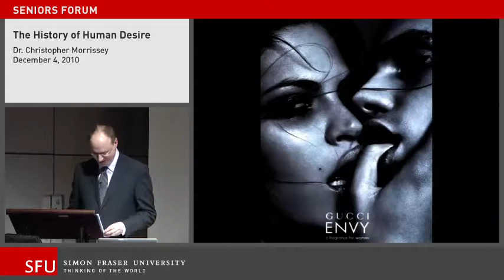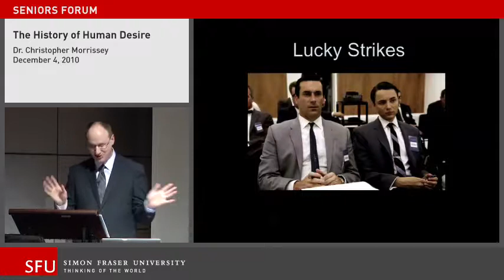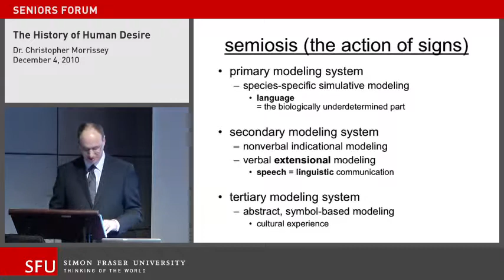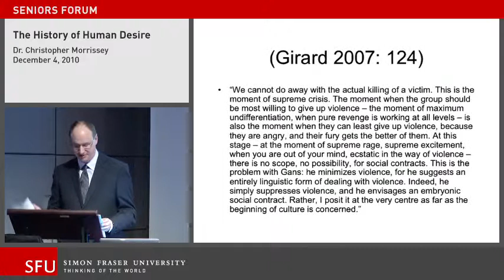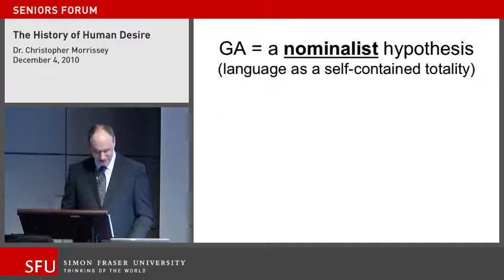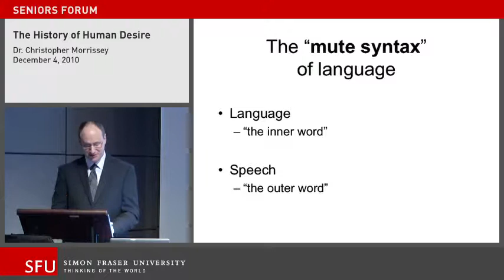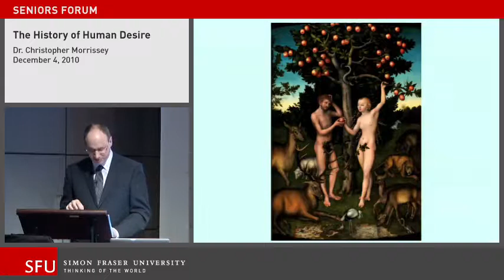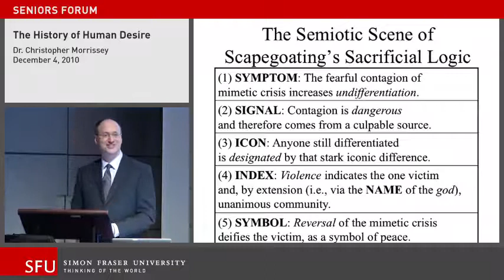The History of Human Desire: SFU Continuing Studies lecture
The world of advertising is founded on a mechanism of desire: we want to buy something because it is portrayed as desired by others. But the advertisement works only if it flatters us with the lie that this desire is somehow our autonomous creation. We do not want to be copycats; we flatter ourselves by thinking that the origin of our desire to buy the product came out of our own personal choice.

In this forum, which took place in December 2010, we considered the problem of whether this is an illusion that we construct our own identity. Is desire socially constructed in a dark process of which we have some dim awareness, but yet still coloured with many more hues of self-deception?

Christopher Morrissey, the speaker, is an assistant professor of philosophy at Redeemer Pacific College.